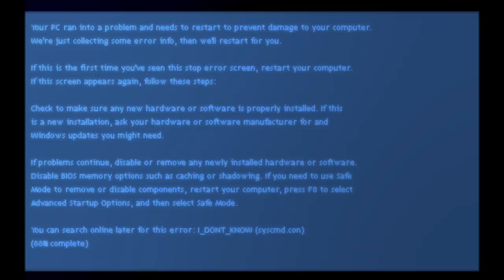Hidden Windows Supercharged Startup Sound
Noun patrons.